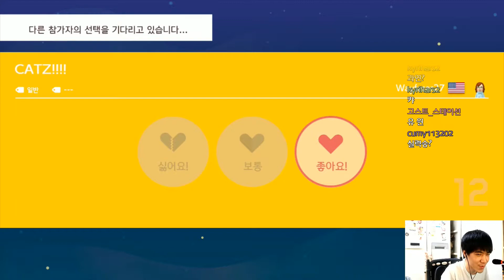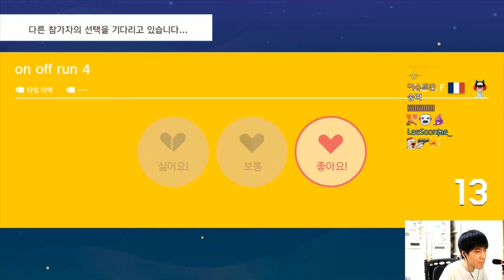이맵은 진짜부조리합니다 [슈퍼마리오 메이커2]